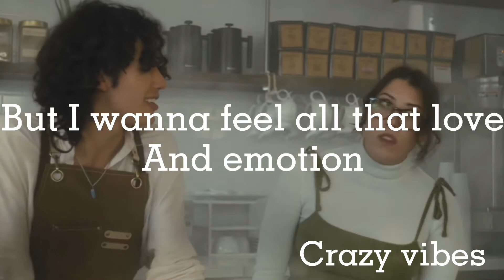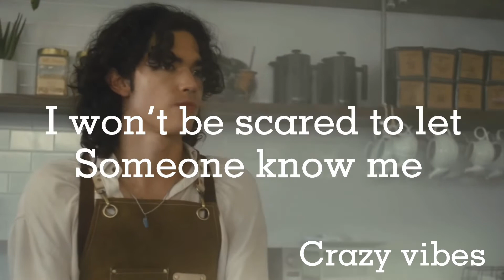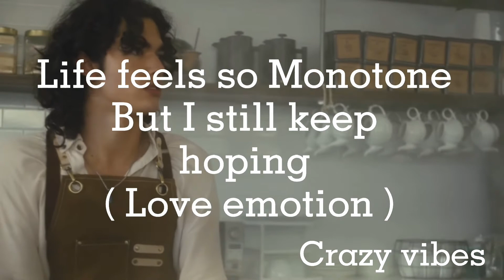Conan gray- People Watching Lyrics | Crazy Vibes